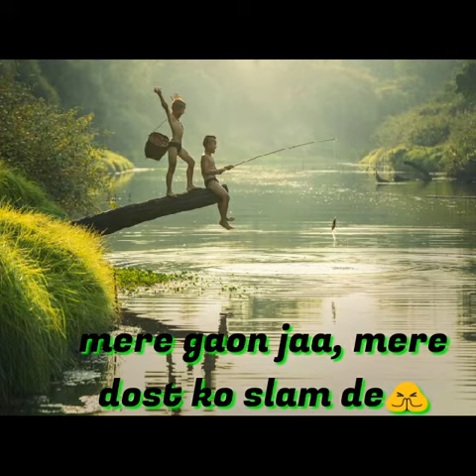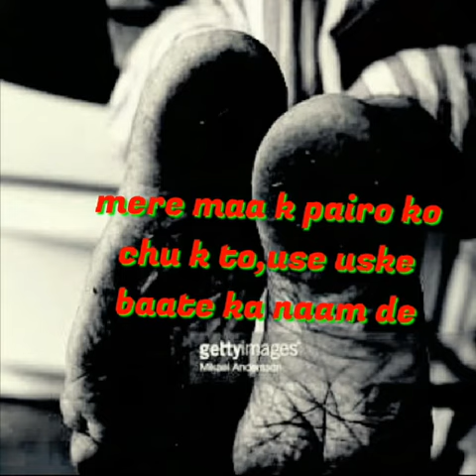YE gujarane wali hwa /vishwajeet singh/ Border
26th january special heart touching song